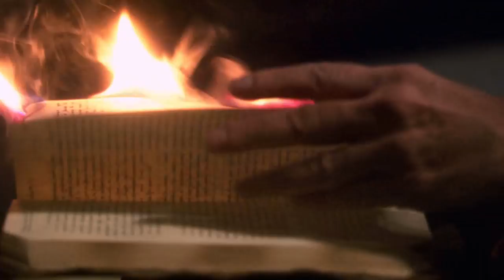Not the End - Laura Roslin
In fandom world, nothing says "Your friendship means a lot to me and I'm really glad I know you," quite like making someone cry.  So Possum, this is for you!  May your birthday be filled with love, joy, and just a little LRFE.

A huge thanks to neverlendbooks, cosmic-llin, presidentroslin, dontmesswiththeraydor, and noordledoordle (and her excellent eye for detail), all who helped me beta a video for my beta!

Song: "I Believe," by Christina Perri
Video:  Battlestar Galactica is owned by SyFy